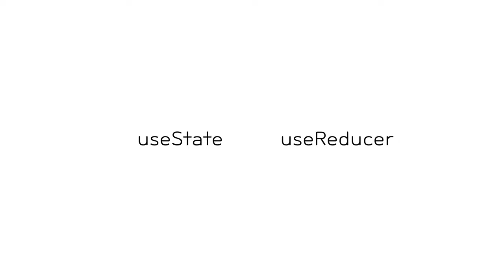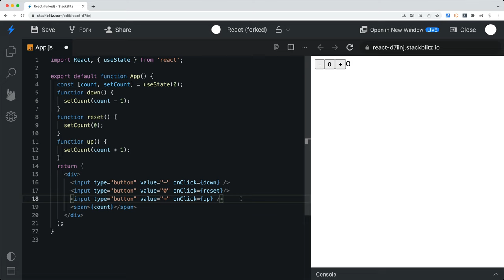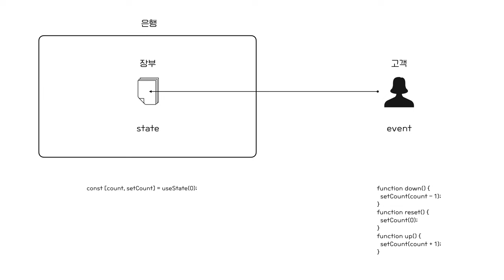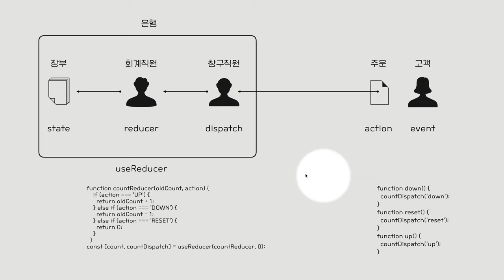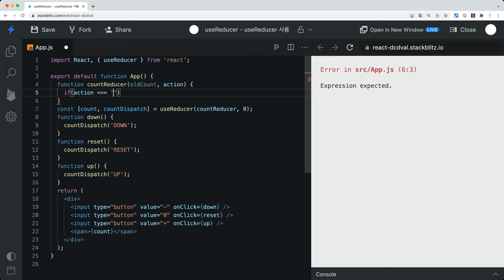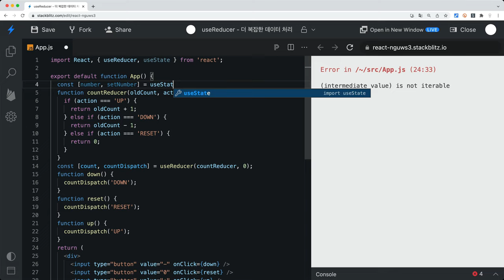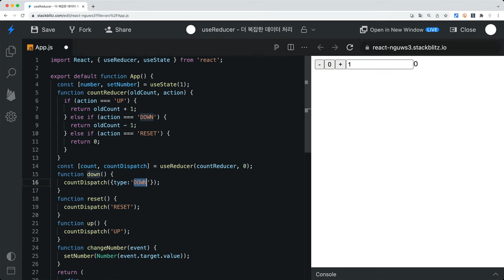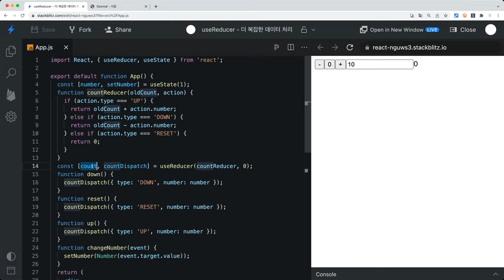React - useState의 경쟁자 useReducer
useState는 state를 만듭니다.
state를 변경하면 컴포넌트가 다시 랜더링 됩니다.

useReducer 역시 state를 만듭니다.
useState와 같은 역할을 합니다.

useState가 단순한 상태를 손쉽게 관리할 때 사용한다면,
useReducer는 복잡한 상태를 체계적으로 관리하도록 돕습니다.

더 많은 지식은 서말을 이용해주세요.